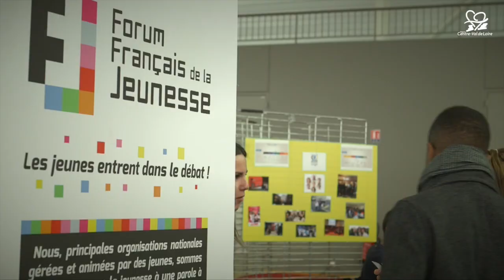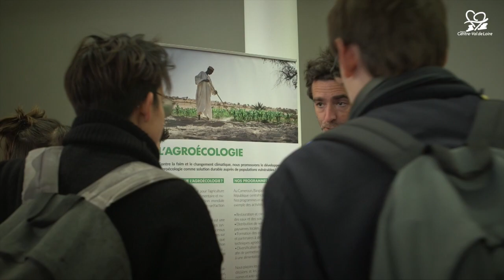Charles Fournier - assises nationales des maisons des lycéens et lycéennes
Les assises nationales des maisons des lycéens et lycéennes se sont tenues à Blois du 21 au 24 novembre 2019. Pour Charles Fournier, Vice-président de la Région Centre-Val de Loire à la transition écologique et citoyenne, cette manifestation s'inscrit pleinement dans la COP régionale.
"On a besoin, nous élus, d'être poussés dans nos propres responsabilités et de sentir que, du côté de la jeunesse, il y a une attente et qu'on peut travailler ensemble à la résolution des sujets devant lesquels nous sommes."